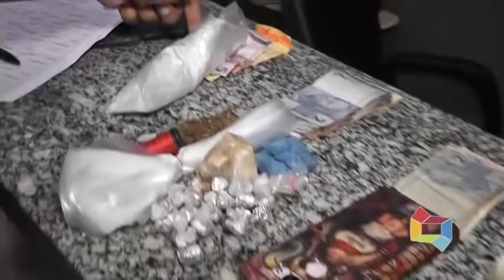OPERAÇÃO CONTRA TRÁFICO DE DROGAS EM BACABAL, TERMINOU NA CONDUÇÃO DE 7 PESSOAS 22 12 20